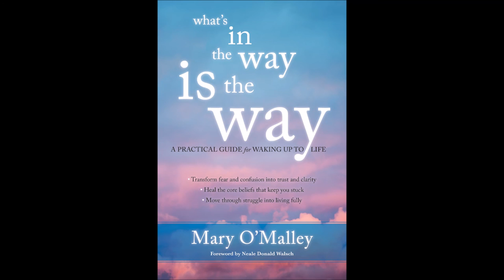Tammy Simon Sounds True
Interview with Tammy Simon of Sounds True